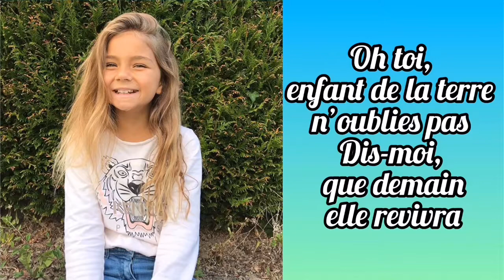Kids United Nouvelle Génération L’hymne de la vie Paroles Lyrics